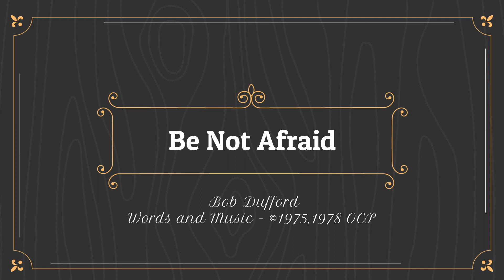Church Songs; Ascension Sunday, May 24, 2020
MT 28:16-20
"Go, therefore, and make disciples of all nations,
baptizing them in the name of the Father,
and of the Son, and of the Holy Spirit,
teaching them to observe all that I have commanded you.
And behold, I am with you always, until the end of the age.”

It is fitting to celebrate the Solemnity of the Ascension of Our Lord on Memorial Day weekend when we remember the sacrifices of those who have passed. We cherish Gods promise of eternal life and live with the hope of being with our loved ones again. What an amazing Gospel! Could you imagine being present?! I too would be dumbfounded and left looking at the sky with wonder at what had just happened (1st reading from Acts). He was gone from our eyes and earthly senses yet he promised to remain with us always through the Holy Spirit until the end of the age. Let us continue to pray that the Holy Spirit continues to fill us with His light and that we can truly share his fragrance with the world with courage.

Our best video yet, Greg plays my  Limited Edition Honduran Mahogany Fender Thin-Line Telecaster on God Mounts His Throne, and on Sacred Silence he plays a Sunburst Les Paul. This is the first time we have incorporated electric guitars into our music.

I hope you enjoy our Ascension edition of Church Songs 2020. It doesn't look like we will be singing in church any time soon. We yearn to share the mass together, and look forward to that day when we can receive the Body of Christ communally.

Song List
God Mounts His Throne - Curtis Stephan, ICEL

Come, Holy Spirit - Tom Booth, Robert Feduccia

Be Not Afraid - Bob Dufford

Sacred Silence - Tom Booth, Jenny Pixler, Anthony Kuner

Go Make a Difference - Steve Angrisano, Tom Tomaszek
This video is produced by Libation with permission from One License, license #400237-P